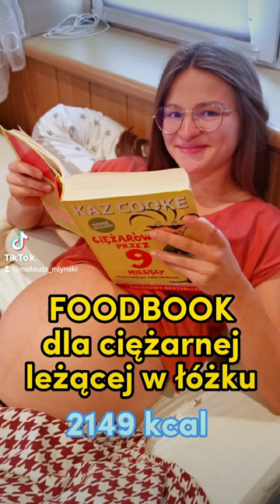FoodBook dla ciężarnej 8 msc